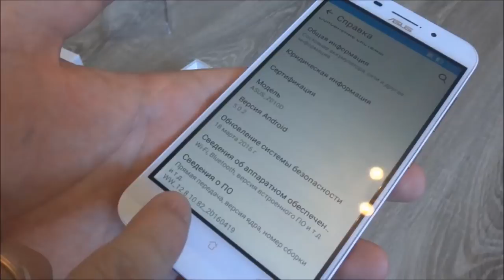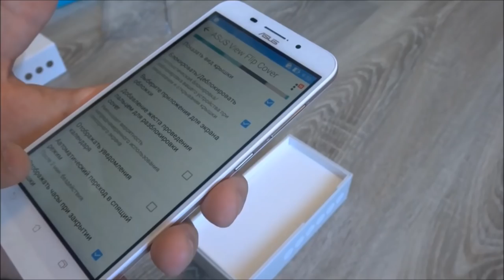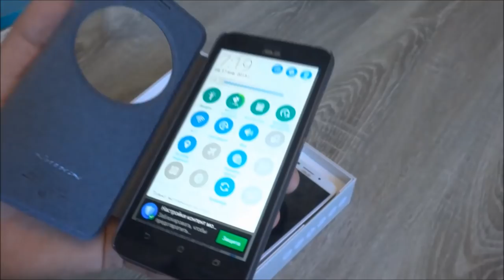Чехол Nillkin с функцией view flip cover для zenfone max zc550kl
В данном видео принимали участие следующие товары:
➤ чехол Nillkin sparkle series с функцией flip cover на Asus zenfone max
➤ Nillkin PU leather case с поддержкой функции view flip cover for Asus zenfone max
✔ Если Вам понравилось качество Nillkin, но у Вас другая модель телефона, то посетите два официальных магазина

Канал картавый блогер содержит плейлисты:

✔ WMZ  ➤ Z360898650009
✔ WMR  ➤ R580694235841